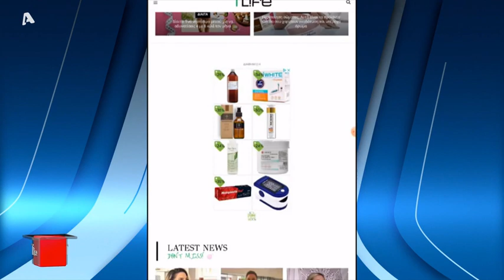Εκπομπή TLive στον Alpha με την Τατιανα Στεφανιδου - Kalemisbros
Τεχνικές πληροφορίες για δεδομένα και ιστορικό αναζήτησης σε tablet κινητα κλπ.